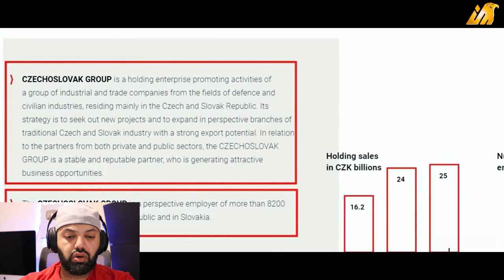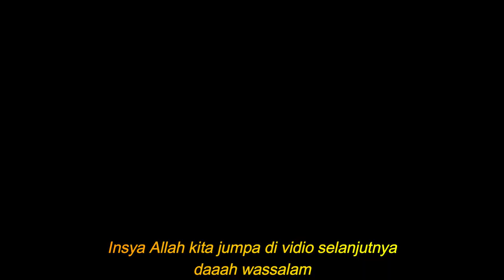SAKING NGEBET DIBUATKAN ALUTSISTA, CEKO MEMBUATKAN PABRIK DI INDONESIA | MR Halal Reaction